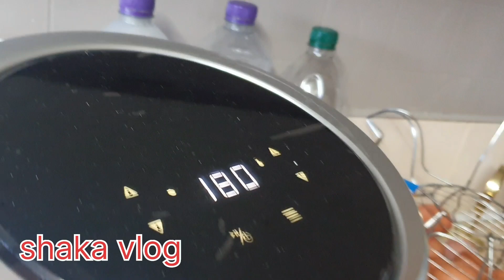today special cooking shaka vlog uk